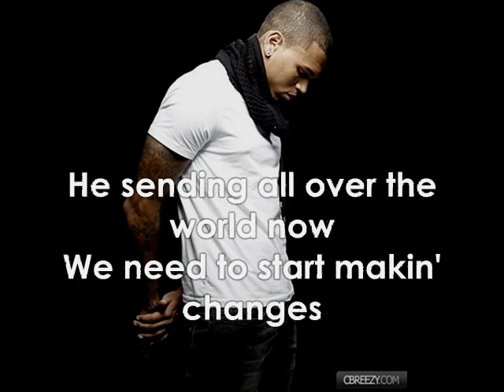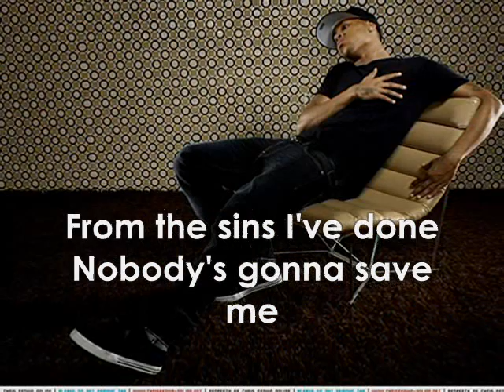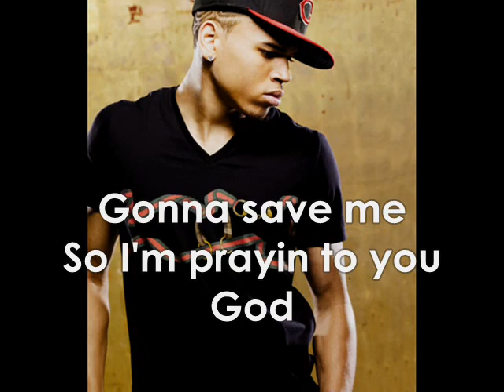Chris Brown - Save Me W/Lyrics